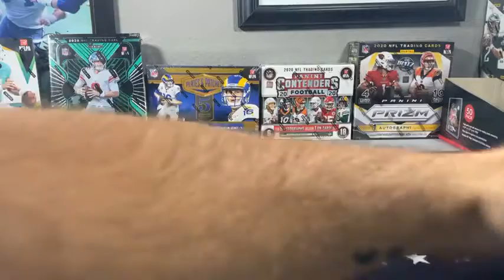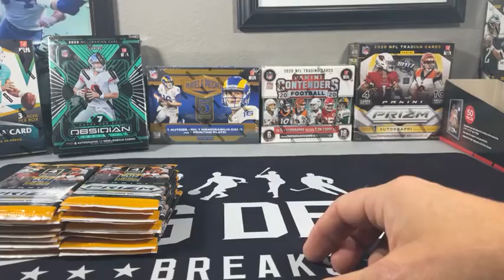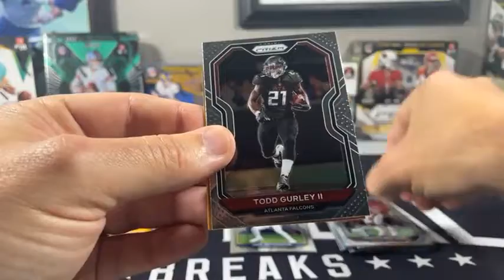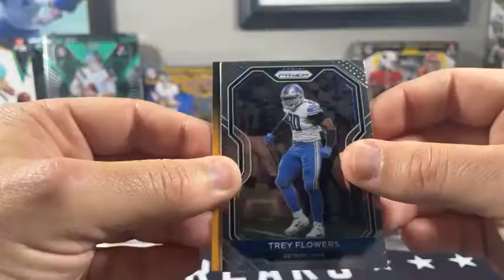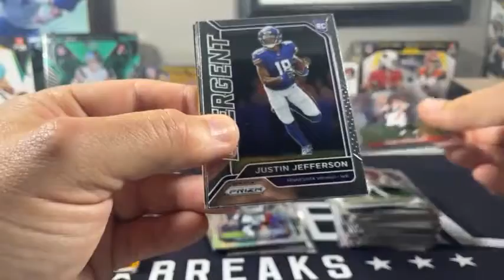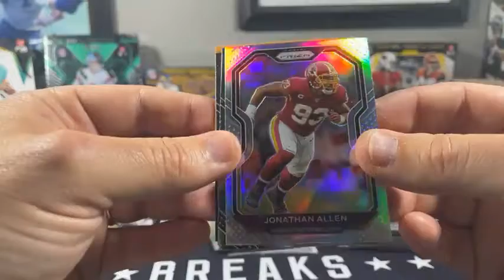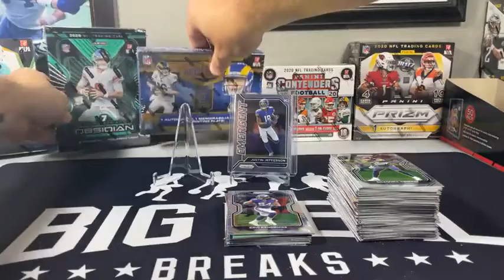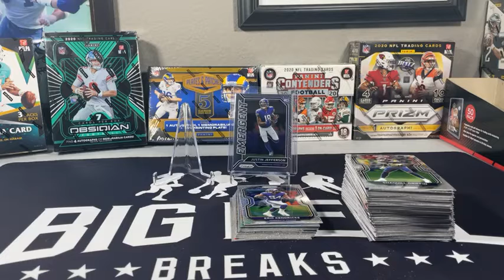2020 Prizm Gravity 20 pack break 75!!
Fast forward about 20 minutes to the start of the break!